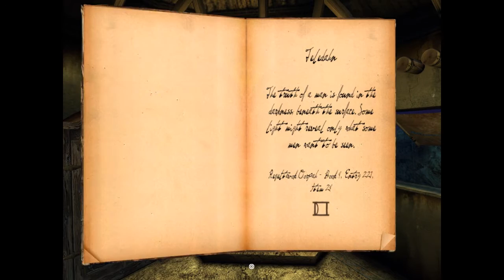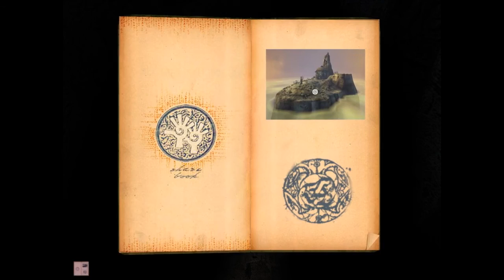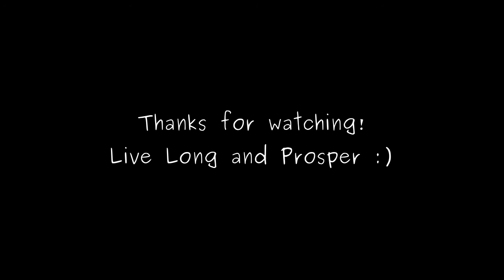I'm becoming a Bahro - Myst Online: Uru Live Again - part 4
This time I'm dealing with Gahreesen!
I don't know what happened to the colours of this video, they're so yellow O.o